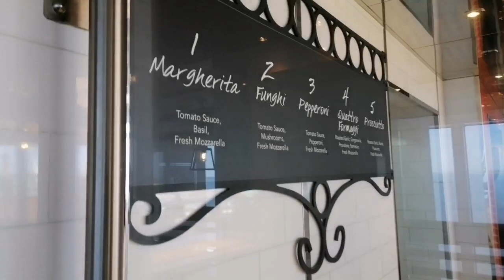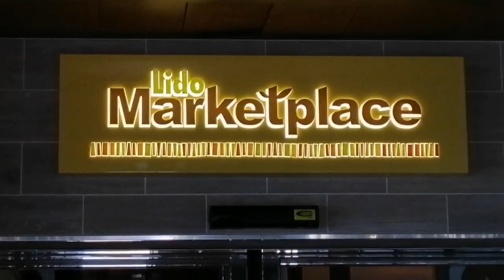THE JOURNEY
This is our story seafarer goinghome onboardship safetravel GodBless.